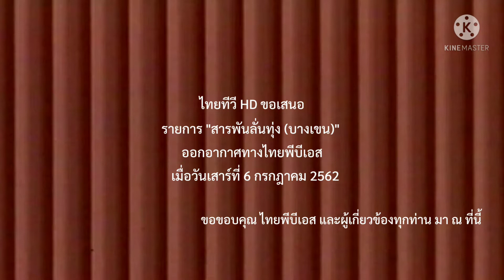สารพันลั่นทุ่ง (บางเขน) เสาร์ที่ ๖ กรกฎาคม ๒๕๖๒